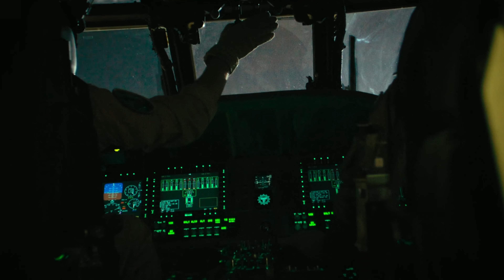SEAL Team S06E08 (4k) helo to helo interdiction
my favorite scene in season 6 episode 8,  well executed!